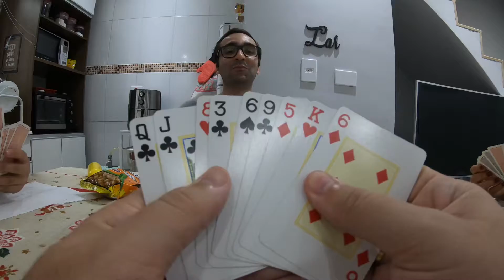Baralho no natal